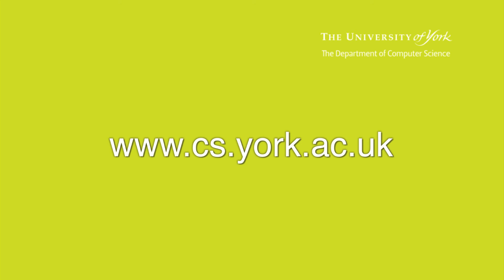Message from the Head of Department of Computer Science at York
Hear from Professor Jim Woodcock, Head of Department at Computer Science at York. Here he gives you an overview of the Department, including our links with industry, how we prepare students for the workplace and what facilities and resources are available for Computer Science students to reach their full potential here at York.